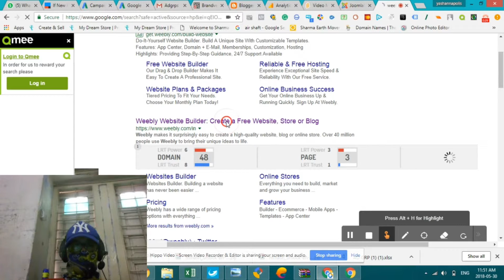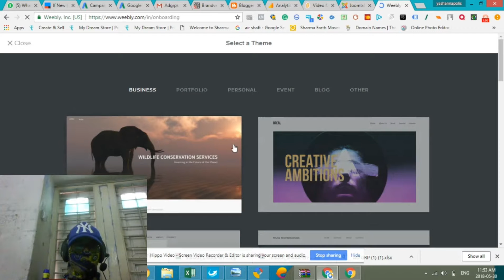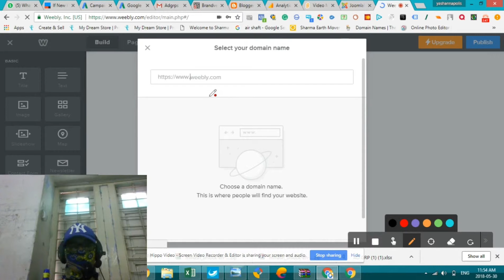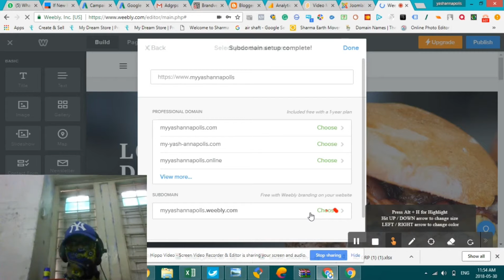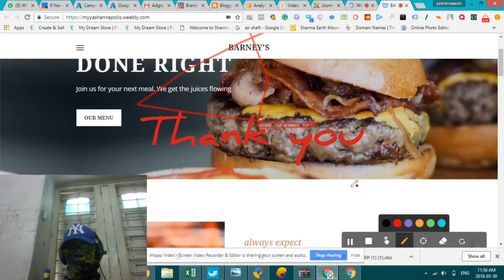How to Make Website Without Codeing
WEEBLY - Weebly Interactive Sites for Education  The Weebly website builder is customizable and easy to use with drag-and-drop elements
Add money, increase health and have the special abilities to go through the obstacles with Weebly unblocked games